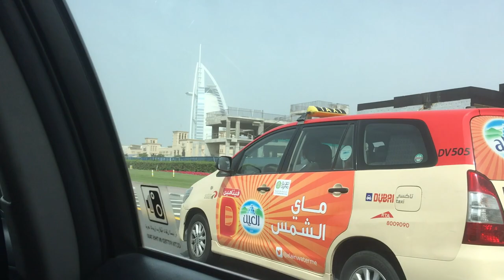HOW WE SPENT VALENTINE'S DAY | VLOG #03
HOW WE SPENT VALENTINE'S DAY as a couple. I hope you had a great day married or single always create time to pamper and treat yourself nicely. Love always.

As always all the ideas in this video are 100% mine, i am not being sponsored to film this video.